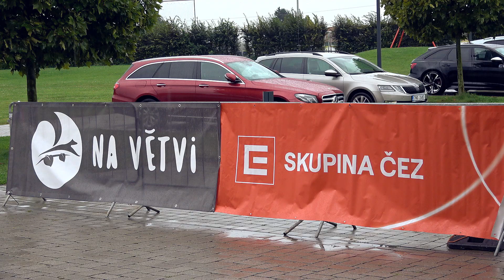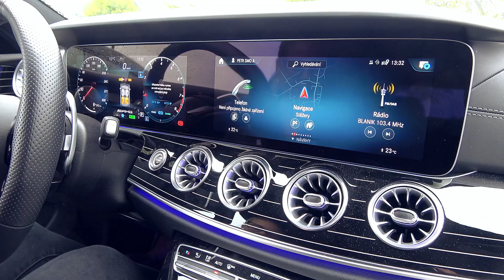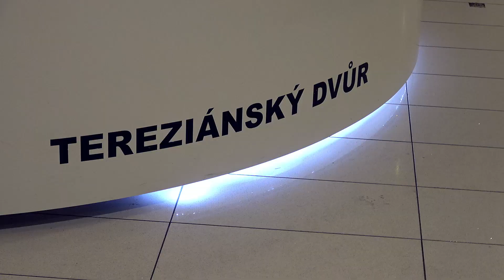Víkend elegance 2024 13.9.2024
Pivovar Beránek, Velichovky, Hradec Králové